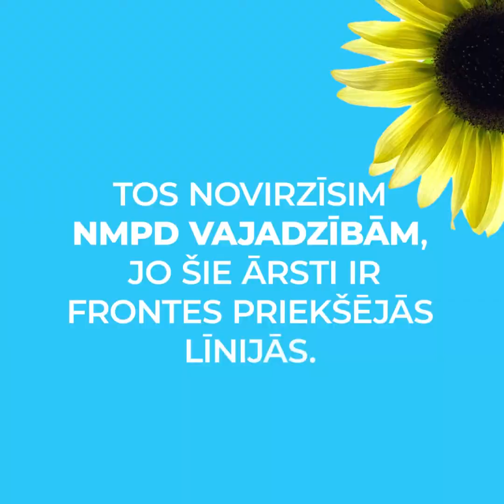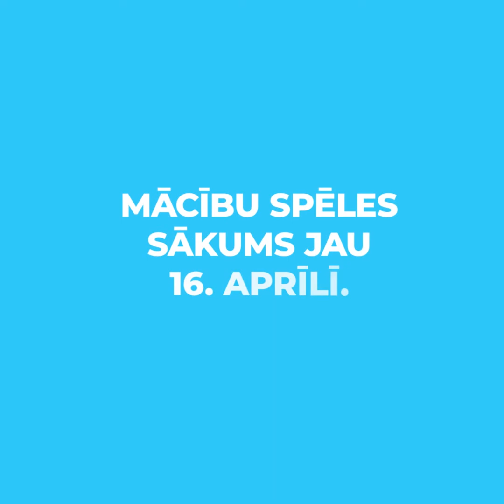Spēks ir Tevī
Ar prieku aicinām Tevi piedalīties online mācību spēlē Spēks ir Tevī, kurā varēsi gan iegūt ieteikumus no speciālistiem un veidot ieradumus, lai nostiprinātu savu imunsistēmu, gan atbalstīt Latvijas mediķus ar savu ziedojumu, pasakot viņiem paldies par pamatīgo darbu. Atbalstām paši sevi un palīdzam citiem! Piesakies spēlei te
Spēle izveide ir tapusi pēc vairāku zinātnisku pētījumu secinājumiem, ka šajā pandēmijas laikā primārais ir nodrošināt labu imūnsistēmas darbību. Kā viens no jaunākajiem pētījumiem* ir veikts Austrālijas “Peter Doherty Institute for Infection and Immunity”, kurā tika konstatēts, ka laba imūnsistēma var sekmīgi tikt galā ar vīrusu